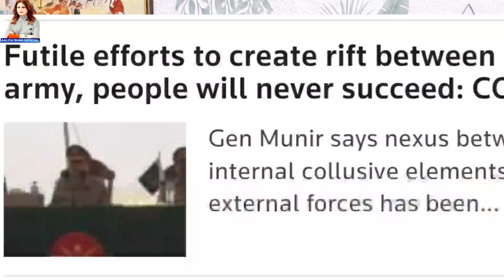Police summons Imran Khan to investigate 9th May. 2030 tak Pakistan....Hamid Mir talk